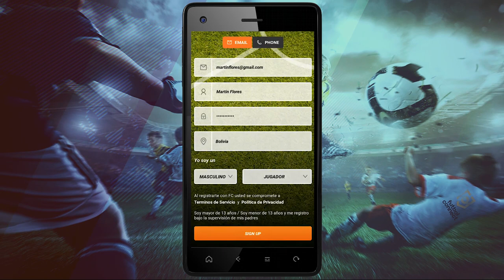Crea tu Perfil FutbolConnect con tu Correo Electrónico | T001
En este video les mostramos como crear su perfil FutbolConnect en 50 segundos, rápido y fácil en la aplicación hecha para fanáticos del fútbol.